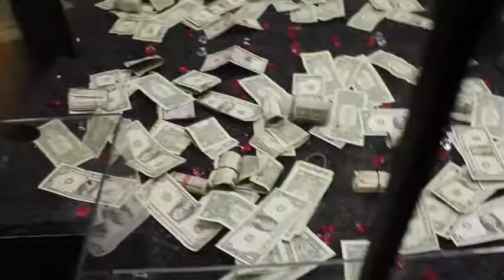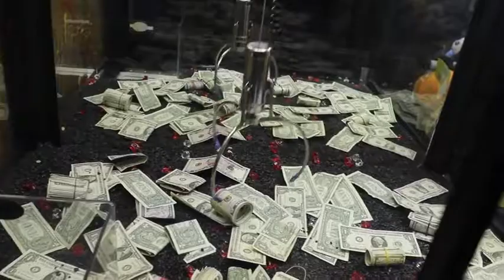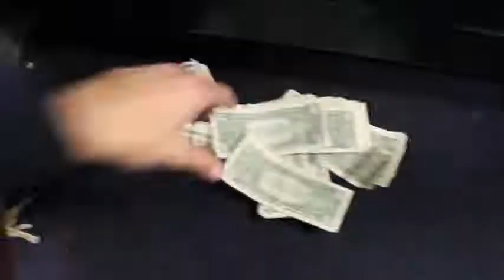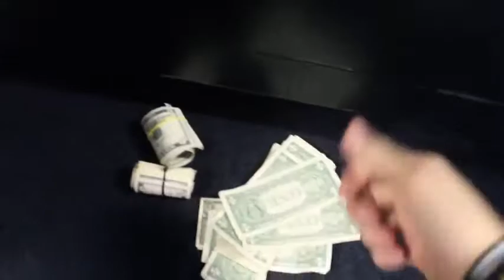WINNING ROLLS OF CASH FROM CLAW MACHINE!!!